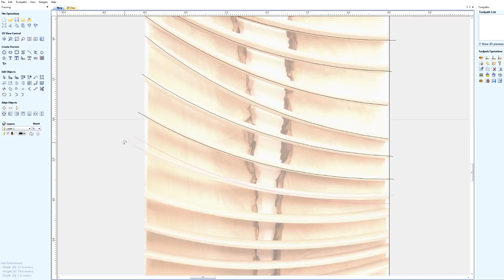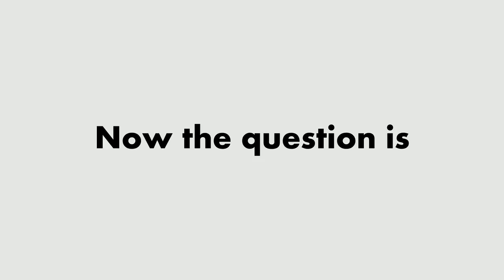Natural Edge Bent Lamination Wall Art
In the past I did a wall art piece where the frame forced thin strips to bend into curves.  Here I'm baking the curve into the strips with a bent lamination, though I've kept the curves simple just using a single radius for all of it.  I used the cnc to mill curved slots to receive the strips but you could use a router with a guide bushing and the same template that was used to bend the strips.  You would have to tweak the template a bit to match the spring back of the strips.

This project has a dilemma in regards to the finishing.  Do you prefinish the strips and frame before glue-up?  It would be a lot of work to mask off all the areas that require glue.  On the other hand it's a nightmare trying to get finish in there after assembly.  I did just one coat of satin oil based poly and was able to get away with finishing after assembly.  If you really care about the finish though, particularly at the edge of the frame, you'll want to prefinish.